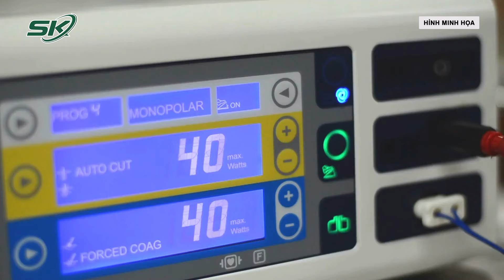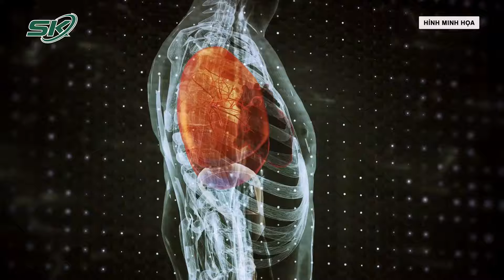Hồi Phục Bàn Tay Cho Bệnh Nhân Liệt Tứ Chi Nhờ Công Nghệ AI | SKĐS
SKĐS | Công nghệ AI đã mang đến những cách chữa trị đột phá làm thay đổi cuộc đời bệnh nhân, tuy nhiên AI không hoặc vẫn vẫn tồn tại một số hạn chế.